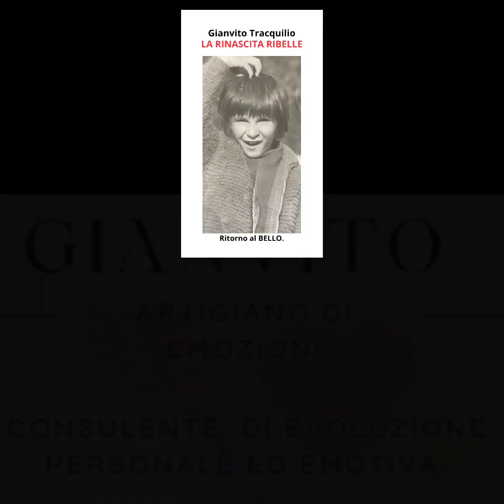VIOLENZA: ANCHE GLI UOMINI SONO VITTIME DI VIOLENZA, NESSUNO NE PARLA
femminicidio 8640 post
maschicidio 190 post
stopviolenza 4202 post
stopviolenzasulledonne 3861 post
stopviolenzasugliuomini 28 post
Questi sono numeri che dovrebbero farci riflettere sull’argomento del tema del video li dove a mio personale parere la violenza non ha genere: donne, uomini, bambini, vecchi e animali, dovremmo istituire la giornata della violenza in generale.

Se provi a cliccare su google “violenza delle donne sugli uomini” non esce nulla e questo mette paura perché in questi 4 anni di covid ne ho ascoltate di storie di uomini vittime di abusi e che dopo un divorzio si sono ritrovati a vivere in macchina, in una cantina, un garage, spogliati di tutto,  che tutto devono alla ex ai figli in maniera totalmente inadeguata e squilibrata, li dove l’alienazione genitoriale diventa l’arma di ricatto per figli  merce di scambio, invisibili, carta stropicciata oggi, figli che a loro volta domani saranno uomini e padri a loro volta.

Stop alla violenza sulle donne, alle morti, gli omicidi e tanto altro di abberrante e vomitevole ma non nascondiamo la stessa violenza che subiscono anche gli uomini
larinascitaribelle prende vita raccontando una storia, che sia vera o falsa non importa ma è una storia che riguarda tutti, nessuno escluso!

Gianvito Coach Icf con crediti ACC
Certificazione Coaching by Values
Autore del programma "Diventa protagonista della tua vita"

Per la parte di Infotainement aziendale:
Gianvito: 'intrattenimento di classe ed eleganza del tuo evento corporate & Trade